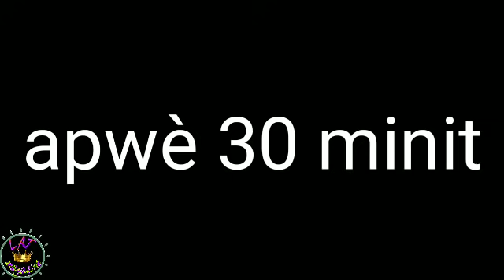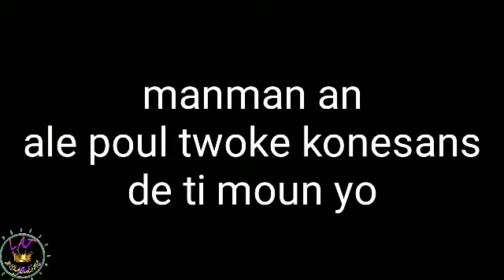gade sa ki rive yon dam ki al twoke konesans pitit li ak pitit frè li lakay ougan(istwa a vrman tris